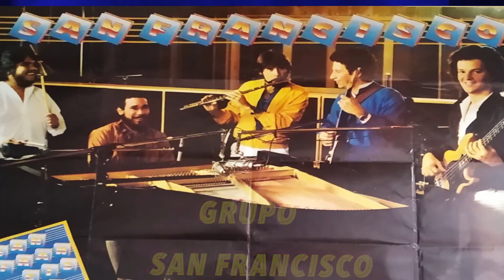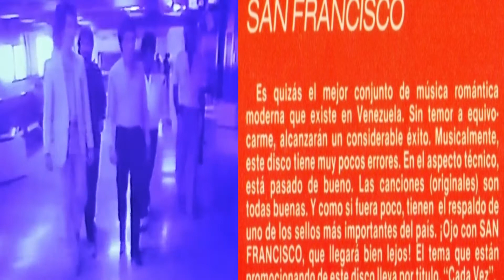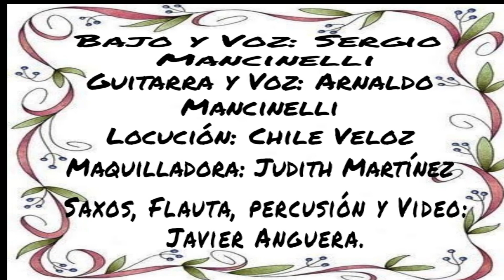ESPERARÉ. Grupo San Francisco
El Grupo San Francisco fué una agrupación Venezolana de finales de los 70 y 80, Actuábamos en centro nocturnos Caraqueños, de una época dorada, como el The Place, el Memories, el Xenon etc. Eran sitios que estaban de moda en los 80. y en presentaciones privadas.
Los integrantes del grupo éramos, Iván Marcano en la Batería, Rubén García en los Teclados, Javier Anguera en los Saxos, Flauta, Percusión, Sergio Mancinelli en el Bajo, Armónica,Voz, y Arnaldo Mancinelli Guitarra y Voz.
En esa época existía una Empresa llamada Fonotalento, que era filial del sello disquero de Sonográfica, que pertenecía a Radio Caracas Televisión, y que se dedicaba a buscar talentos nacionales, en la cual el Señor Alejandro Blanco Uribe, era el Director General, Alejandro nos escuchó en uno de los sítios nocturnos, y nos propuso hacer una Demo para los Directivos de Radio Caracas Televisón y que sin ninguna duda, fué del agrado de todos ellos.
Excogieron, del disco que grabamos en el año 82, el tema llamado  "ESPERARÉ", compuesta por los hermanos Mancinelli como tema central de la telenovela Mexicana, que se llamaba, "BIANCA VIDAL" , y que se transmitía por Radio Caracas Televisión en el año 82.
He realizado éste trabajo con fotos de la época, y trozos del video de la canción, en el cual se hizo en Sonográfica, y que pude recuperar algunos trozos, pero para recordar ese tiempo, me pareció un bonito detalle.recuerdo que el productos fué, el Sr. Hugo Carregal, la locución fué hecha por el reconocido, Chile Veloz, la maquilladora fué Judith Martínez, también mejoré la grabación, y le hice más arreglos de Saxos, Flautas y Percusión.
Seguiré subiendo más videos de las canciones del disco del Grupo San Francisco, y la próxima canción será el tema llamado VENEZUELA.
Saludos para todos los que se acuerden de esa época maravillosa, que vivimos en Venezuela, y sin perder la Esperanza, de volver a verla y disfrutarla otra vez, y sobre todo para las Nuevas Generaciones.
Hasta pronto.